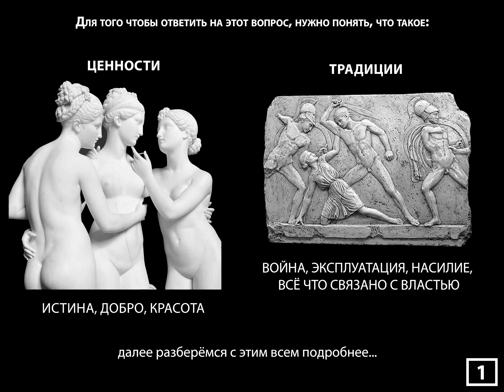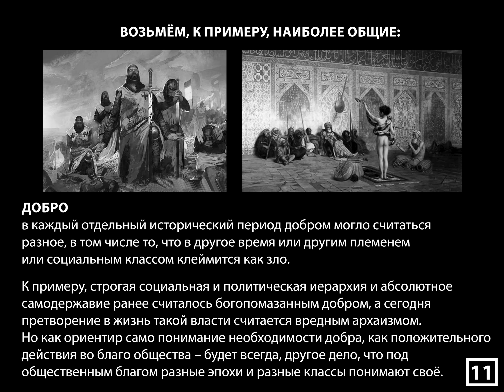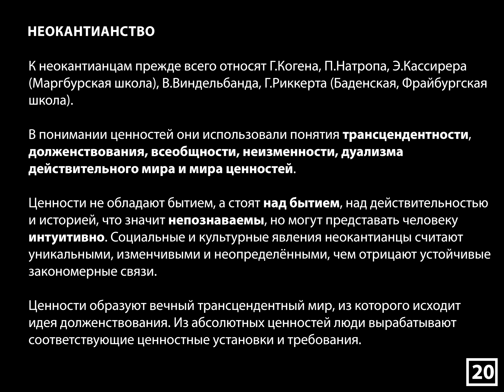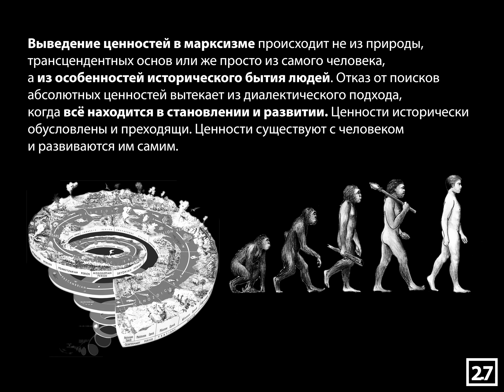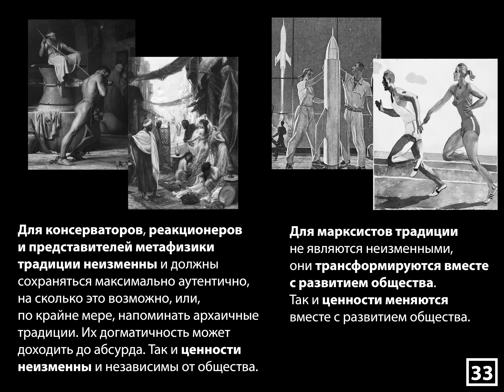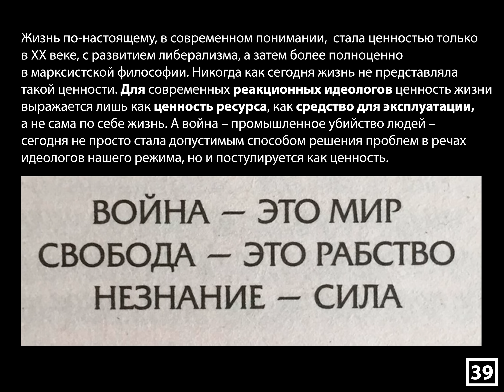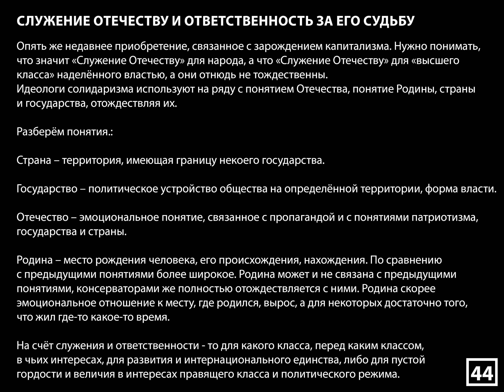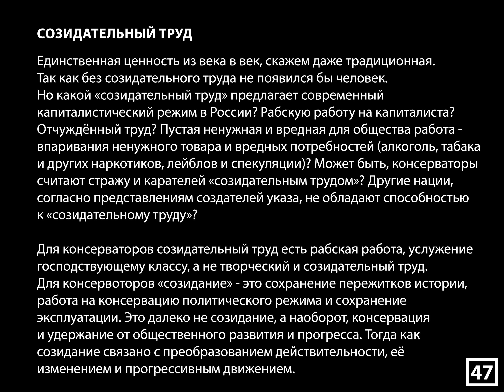Что такое традиционные ценности?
Что такое традиционные ценности? Для того чтобы ответить на этот вопросы, нужно понять, что такое традиции, что такое ценности? Какие традиции были раньше? Когда появились современные ценности? Неизменны ли ценности, или они меняются от общества к обществу?